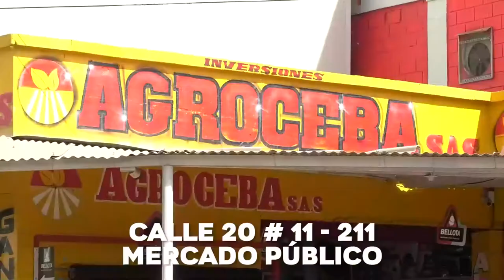A LA CÁRCEL FUE ENVIADO UN HOMBRE SEÑALADO DE SOMETER A VEJÁMENES SEXUALES A UNA MENOR DE EDAD